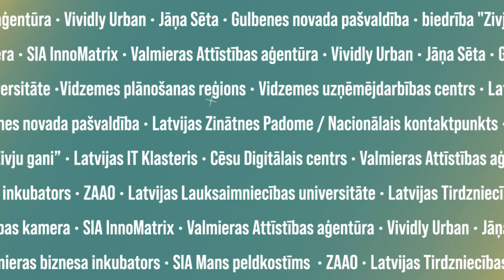Vidzemes inovāciju nedēļa 2022 I 21.-25. februāris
Vidzemes inovāciju nedēļas 2022. gada tēma – SIMBIOZE attīstībai un inovētspējai.

Lai arī simbioze kā jēdziens sākotnēji bija pazīstams tikai bioloģijā un tiek skaidrots kā abpusēji izdevīgas organismu savstarpējās attiecības, šobrīd simbiozes principi tiek iedzīvināti arī citās nozarēs, jo intelektuālo un materiālo resursu apmaiņa kļūst arvien aktuālāka.

Visplašāk zināmā ir industriālā jeb rūpnieciskā simbioze – inovatīvs veids, kā palielināt uzņēmumu rīcībā esošo resursu produktivitāti, ievērojot aprites ekonomikas principus. Industriālās simbiozes pamatā ir iespējas ne tikai ietaupīt līdzekļus, bet izmantot pilnībā vietējo resursu potenciālu, vienlaikus atbildīgi izturoties pret vides ilgtspējas jautājumiem.

Ir acīmredzamas priekšrocības, ja vairāki uzņēmumi izmanto kopīgi kādu resursu vai kāda konkrēta uzņēmuma resursa atlikums kļūst par cita uzņēmuma pamata izejvielu biznesa attīstīšanai.